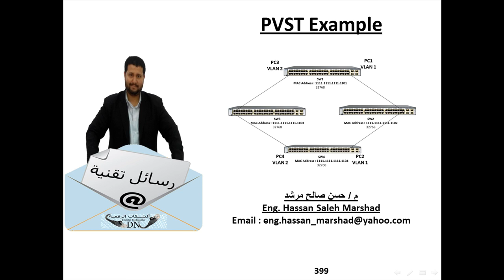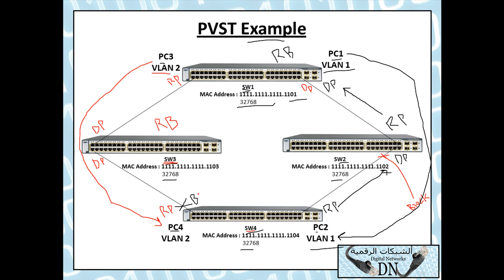رسالة تقنية 399 : PVST Example